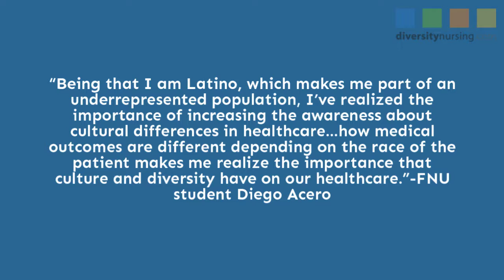Frontier Nursing University